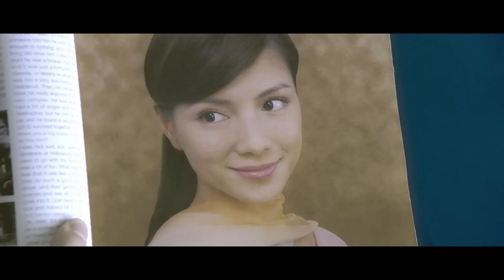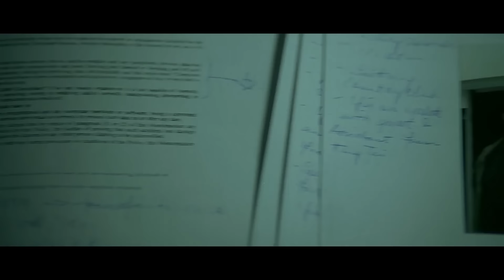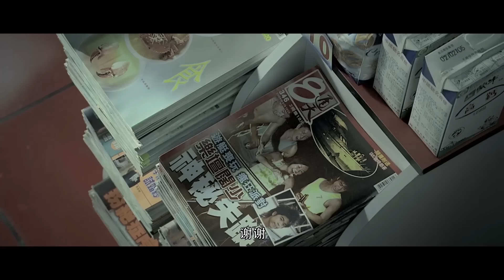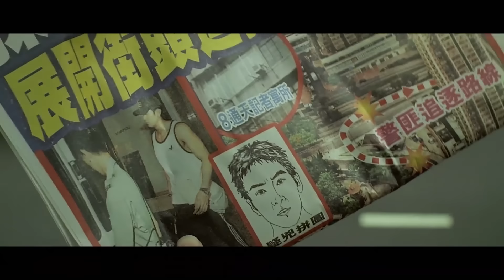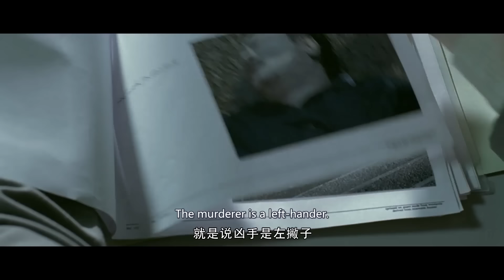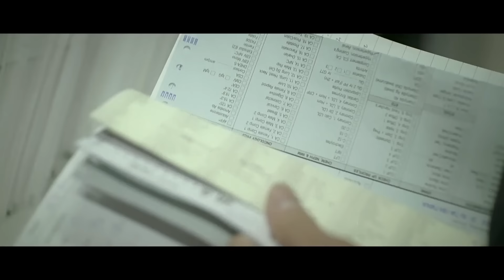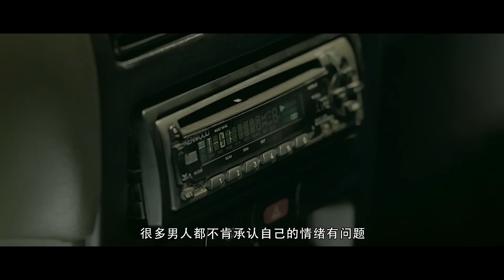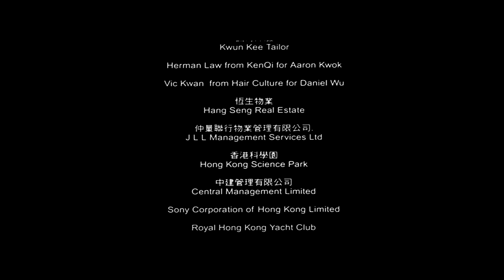MULTISUB【猎鹰突击/ Falcon Assault 】吴彦祖杀人逃逸，背后黑恶势力浮出水面，没想到竟是他| 动作 犯罪| 战狼影院 Wolf Theater-欢迎订阅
►剧情简介:城市中扑朔迷离的人物关系和事件始末。一洗黑钱罪犯被押送回港，职业杀手曲（吴彦祖 饰）将其枪杀后逃逸，背后主谋是洗钱集团首领饶天颂（罗嘉良 饰），但他的儿子也同时被其它神秘人物拐走。案情开始变得千头万绪。这个案件，交由了警察孙（郭富城 饰）负责，孙一向倒霉，这次最令他意外的是，他竟然发现饶天颂的律师杜厚生（郑伊健 饰）有一个叫Amy（李心洁 饰）的妻子，像极了十年前失踪的女友。这一切，让他倾注大量心血在案件调查上。然而，对这桩案件感兴趣的，除了孙，还有杀手曲。他们各有心事，步步为营，在错综复杂的关系和事件中拉扯争斗。